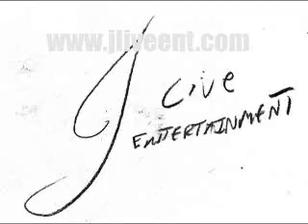J-Live Entertainment Television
J-Live Entertainment News